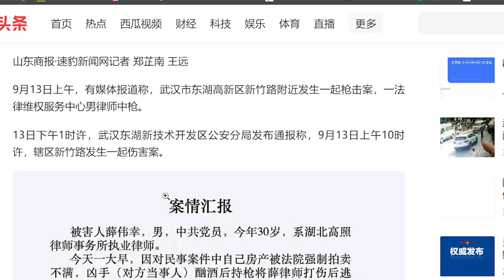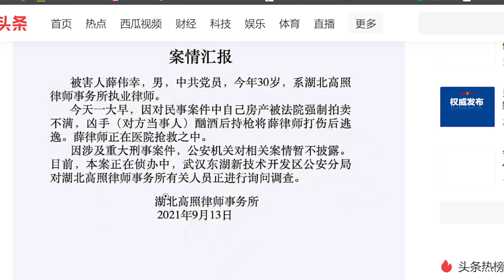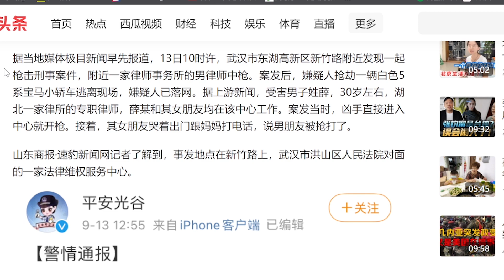(突发)武汉光谷发生枪击案,武汉光谷一律师被枪击